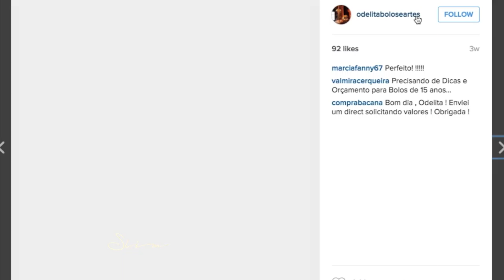Programa Slim - 27.02.2016 - BLOCO 03